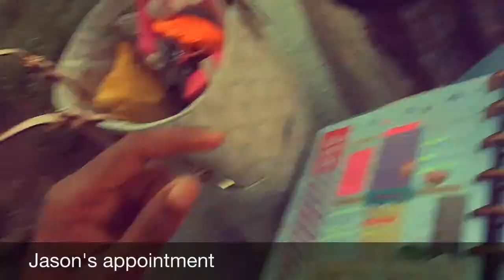Wednesday Vlog | Doctors Appointments | I Hate Being a SAHM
It can get pretty hectic when I have multiple things going on in one day and I do enjoy being a SAHM but it does have its bad days.

I am a stay at home mother of 4...twin boys Jason and Jordan and my princess Destiny and of course my baby boy Jaxson.  I have been married for almost 9 years November 15 2006 to my best friend and soulmate Chelo.  We are a biracial couple raising our children the best way we know how.  I am from Jamaica and my husband is from Uruguay but he was born and raised here in the USA.  I was born and raised in St Catherine Jamaica.  I have  a identical twin sister and I have fraternal twin boys.